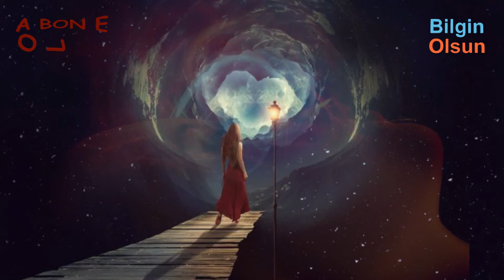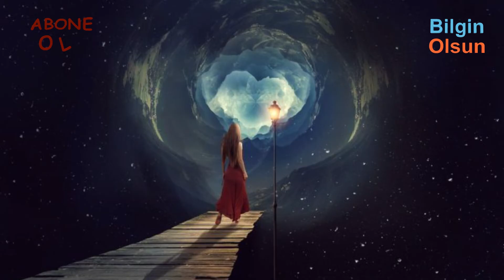HİÇ AKLIMIZA GELMEYEN SORU NEDEN UYURUZ ? - NEDEN UYANIK KALMALIYIZ ?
azıları sekiz saate ihtiyaç duyarken bazılarına dört saat yetiyor. Ama herkesin nefes almak ve yemek gibi uykuya da ihtiyacı var. Fakat bilim insanları bunun nedenini hâlâ çözebilmiş değil. Bu konuda ilginç teoriler ve ipuçları var. İpuçlarından en belirgin olanı, yeterince uyuduğumuzda kendimizi iyi hissetmemiz, uykusuz kaldığımızda ise çok daha kötü hissetmemiz. Birkaç günlük uykusuzluğun  ardından uyku ihtiyacı öylesine ağır basar ki hiçbir şey uyanık kalmamızı sağlayamaz. Yapılan deneylerde bu haldeki insanların aşırı yüksek müzikte, ayakta, hatta tekmelenirken bile uyuduğuna tanık olunmuştur. Birkaç günlük uykusuzluk hali insanda kafa karışıklığı, unutkanlık ve halüsinasyona neden olur. (En uzun süreli uyanık kalma rekoru 11 gündür.) Fakat yorulduğumuz için uyuduğumuzu söylemek acıktığımız için yemek yediğimizi söylemek gibi olur; uyuma nedenimiz budur, ama neden uykuya ihtiyaç duyduğumuz sorusunun yanıtı değildir bu.

Bellek yardımı

Son yıllarda ortaya çıkan bir teoriye göre uyku, yeni bellek oluşumunda ve pekiştirilmesinde önemli rol oynar. Hafıza sistemimiz psikolojik gizemini korurken, birçok araştırma uykunun perde arkasında bakım ve muhafaza işlevi gördüğünü iddia ediyor. California Üniversitesi’nden Matthew Walker ve ekibi, deneklere bilgisayarda sırasıyla çeşitli şekiller gösteriyor. Deneklerin yarısı bu şekilleri sabah, diğer yarısı ise akşam izleyip ezberlemeye çalışıyor. Daha sonra laboratuvara dönen deneklerin sabahçı olanları tüm gün boyunca uyanık kaldıktan sonra, akşamcı olanlar ise gece uyuduktan sonra hafıza testine tabi tutuluyor. Uyumuş olanların şekillerin sıralamasını çok daha iyi hatırladığı ortaya çıkıyor. Gün içindeki kısa uykuların da hafızayı güçlendirdiği düşünülüyor. Bazı araştırmacılar uykunun tazeleme ve yeniden düzenleme yoluyla belleğimize yardımcı olduğunu ifade ediyor. Sıçanlara labirent içinde yol bulma eğitimi verilerken beyinlerinde gerçekleşen aktivite biçiminin gece uyku sırasında da tekrarlandığı görüldü. Buradan, gündüz edinilen tecrübenin uyku sırasında da tekrarlandığı sonucuna varıldı. Dinlenmek ayrıca kötü deneyimlerin etkisinin azaltılmasına da yardımcı oluyor. Walker’in araştırmasında, kötü ve travmatik olayların yarattığı olumsuzluklarla beynin uyku sırasında baş etmeye çalıştığı da iddia ediliyordu.
  Burada rüya olgusu da devreye giriyor. Belleğimizin uyku sırasında yaşadığı çılgın maceralar olarak ifade edebileceğimiz rüyaların, belleğin tazeliğini korumak için rastgele harekete geçmesi ve yaşanan olaylar arasında bağlantı kurma çabasının ürünü olduğu sanılıyor. Uyku mahrumiyetinin halüsinasyona yol açmasının nedeni de bu olabilir. Uyku yoluyla belleğimizi yeniden düzenleme fırsatından mahrum bırakıldığımızda rüyalar davetsiz bir şekilde uyanık dünyamıza girerek gerçek olanla olmayanı birbirinden ayırmamızı zorlaştırıyor. Bütün bunlar aslında bazı verilere dayanan spekülasyonlar. Beynimize çeki düzen vermenin yanı sıra, vücudumuz uykuyu hasarlı hücrelerin onarımı gibi bazı düzenleme ve idare işlerini yapma fırsatı olarak da değerlendiriyor olabilir. Bazı bilim insanları ise uykunun düzen ve onarım amaçlı olmadığını savunuyor. “Neden uyuyoruz?” sorusu yerine “Neden uyanığız?” sorusunun sorulması gerektiğini belirtiyorlar. Sıcak, güvende ve tok haldeyken, yani temel ihtiyaçlar giderilmişken etrafta dolaşmanın ve uyanık kalmanın enerji israfı olduğunu ifade ediyorlar. Net olan şey, uykunun akıl ve beden sağlığı için gerekli olması. Herkesin ihtiyacı farklılık gösterse de ortalama 7 saat uyumak gerekiyor. Daha az uyuyanların kalp hastalıkları gibi bazı hastalıklara daha açık hale gelme riskinin yanı sıra yaşam sürelerinin de kısaldığı düşünülüyor. Yani, bir dahaki sefere uyumak istediğinizde suçluluk duygusuna kapılmak yerine, uykunun size ne kadar iyi geleceğini düşünmek daha doğru olabilir.